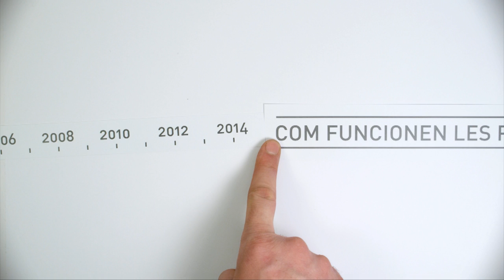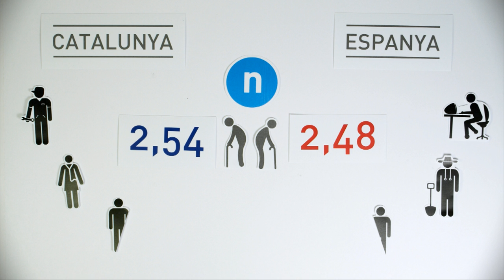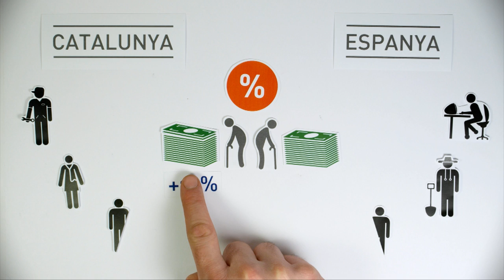Con la independencia, ¿qué pasa con las pensiones?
Traducción al castellano patrocinada por Súmate del vídeo original de The Catalan Project basado en el artículo "Independencia y pensiones, la mentira más innoble" del Col·lectiu Wilson.

Guión y producción: The Catalan Project
Diseño de los iconos: The Noun Project
Voz en off: Xavi Puig
Diseño de sonido: Xevi Estudi